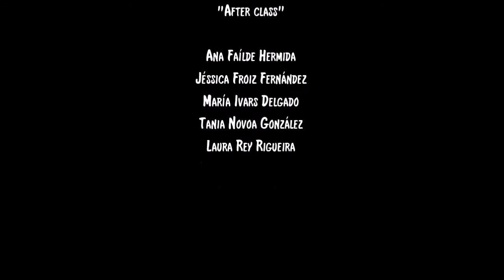"After class", BLUE LADIES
Traballo audiovisual feito por estas cinco alumnas da optativa de Música de 4º da E.S.O. do I.E.S. Lama das Quendas de Chantada.